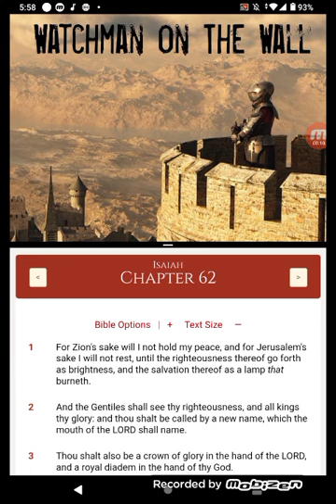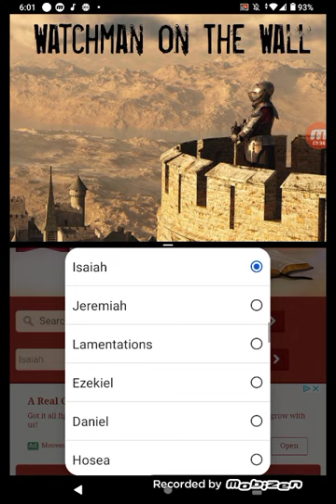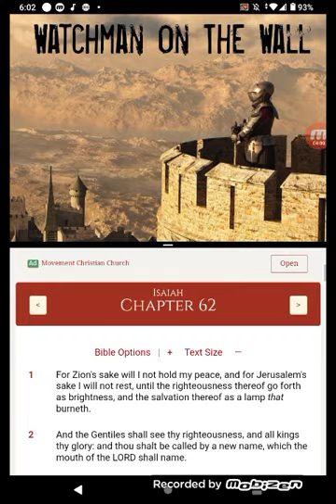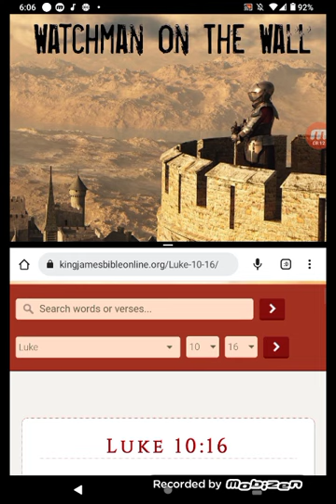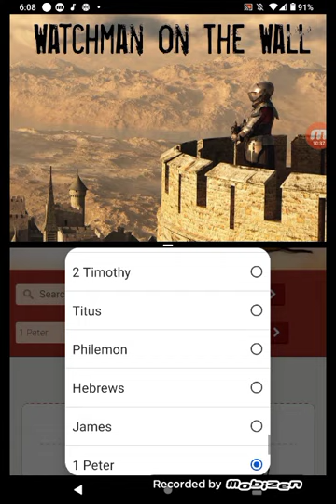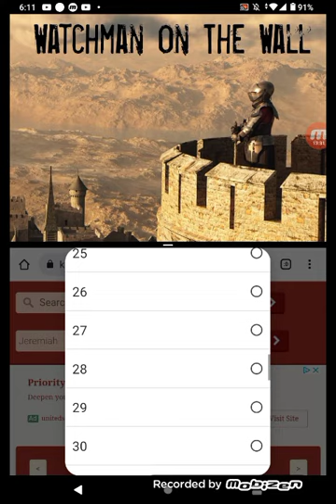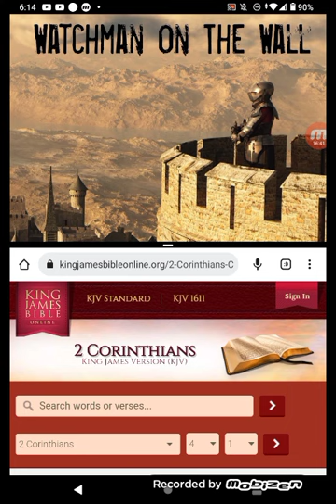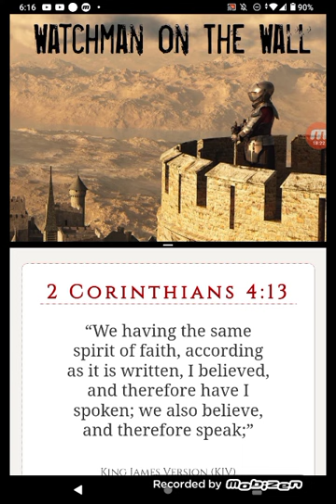PT.4 NEVER KEEP SILENT🗣️!!!!